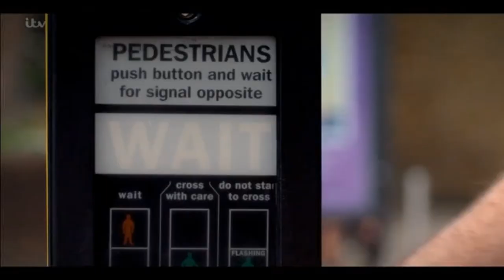Urban Turtles: Dancing Turtles Kick-Off The Live-Semifinals!| Britain's Got Talent 2020